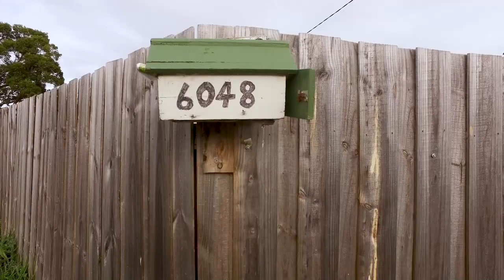6048 Arthur Highway, Taranna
Coastal Living on a large lifestyle block

If you have been looking for a flat, fully fenced home and land holding with space for your animals or weekend toys, this could be the property for you.
6048 Arthur Highway Taranna has a 2 bedroom 1 bathroom weatherboard home, that is set on just over 4,000m2 of level versatile land.
Located on route to some of Tasmania’s premier tourist attractions including Port Arthur and the Tasman Peninsula’s world famous coastal walks, the home has a huge open plan living area with a built in wood heater.  At one end of the home is 2 bedrooms, a bathroom and a separate toilet.  At the other end, off the living area is your kitchen and dining. A separate laundry leads out into the large backyard.  The home has fantastic potential to add a sliding door from the spacious living room leading onto a large private and sunny entertaining deck.
Dual access exists to this fully fenced property that is sensibly divided and lends itself to safe areas for playing children, storage of your fishing boat, caravan or animals.
All of this is just minutes to the waterfront and public boat ramp.  Close to great inshore and offshore fishing, surf beaches and world class bush walks.  Only 1 hour from the Hobart Airport.